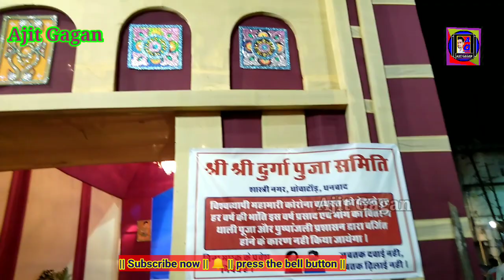durga Puja pandal in Dhanbad || video watching || ajit gagan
thanks for you 💓 watching the video